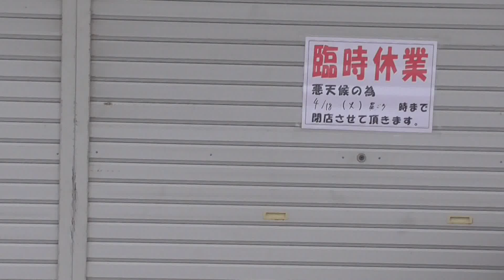みなべ店、営業再開しました！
活きアジ、ウニ共に在庫あります。

南紀地方の海釣り情報（エサ、仕掛、釣果、天気海況、釣り場案内、魚の調理、捕食シーン等）を発信しています。和歌山の釣太郎です。